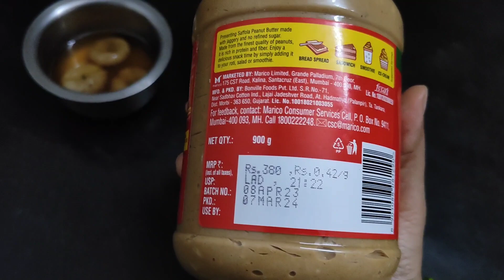Mother in law's kitchen tips| afternoon vlog📸| after 30 women's food diet | diml